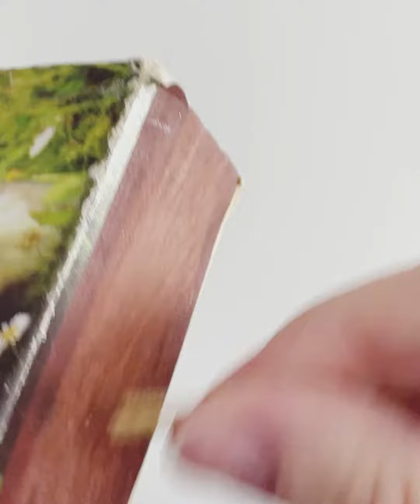Pet Portrait - acrylic on canvas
This is Bella - painted on canvas using acrylic paints.  Now you can preserve that one moment when your cat, dog, hamster or horse does something cute, cunning or cantankerous, with a pet painting.

Sometimes when we say goodbye to a piece of our heart, when our fur baby walks across the rainbow bridge, we want to immortalise their face and see them every day. Having a pet painted is as painless as sending a bunch of photos (I know you already have on your phone) and telling me a few hilarious stories about how they behave. I want to know everything about your pet so I can bring him or her alive on canvas or paper.